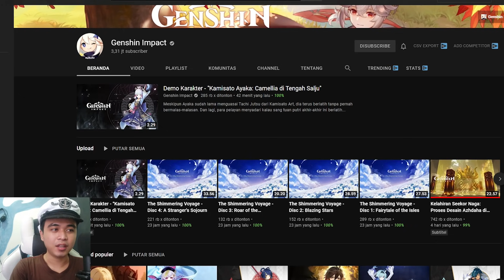Reaction! Si Jidat Manis Ayaka~ | Genshin Impact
Uch ga sabar untuk meminang si jidat manis ini UwU